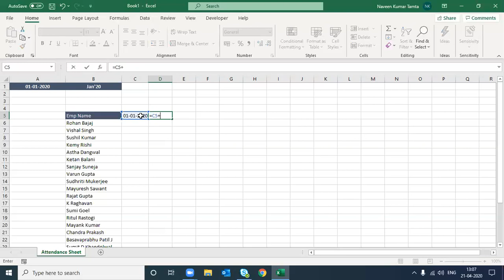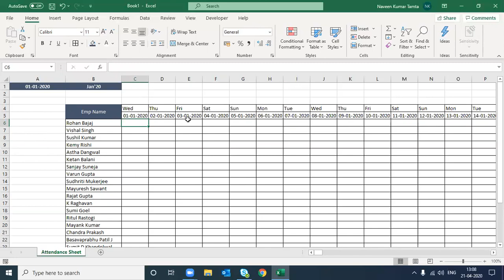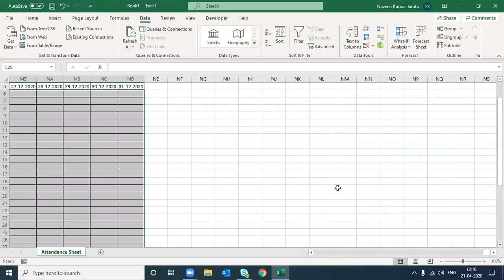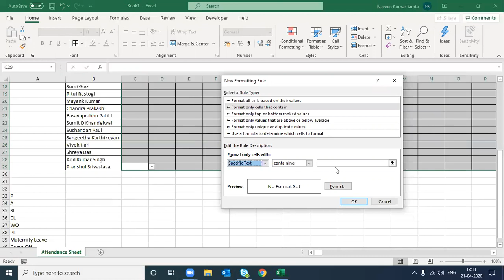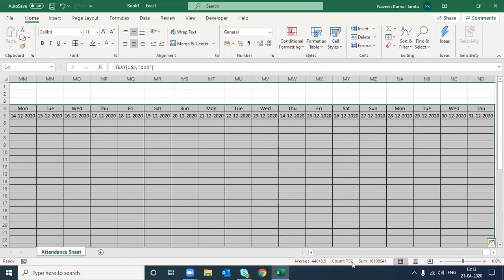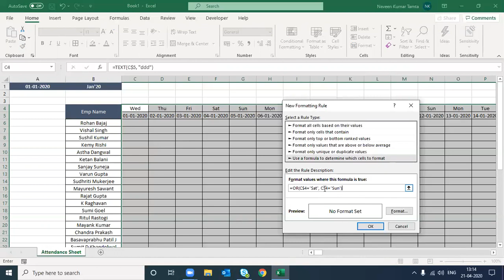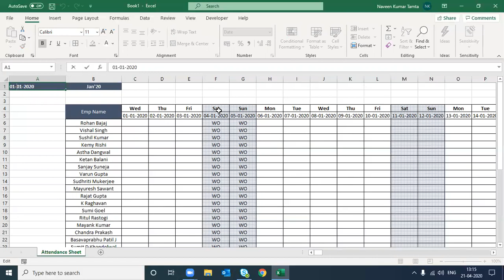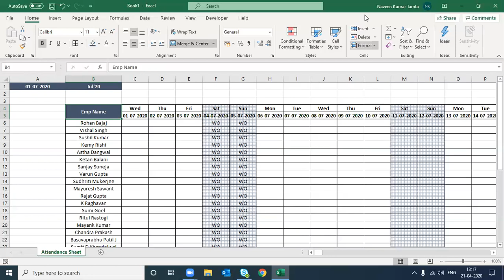conditional formatting using formula | excel conditional formatting formula based on another cell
Dear Mates, In this tutorial.. you will learn by using this formula particular cell values can be highlighted separately. We can use CONDITIONAL FORMATTING USING A FORMULA to highlight particular cell value.

My Other Important Videos are :

1. UNBEATBALE XLOOKUP | XLOOKUP VBA | HOW TO USE XLOOKUP VBA |  XLOOKUP VS INDEX MATCH  AND VLOOKUP |

2. How to create Gantt Chart in Excel | Create a Basic Gantt Chart in Excel | Gantt Chart excel |

3. Data cleaning in Excel | Best Excel Tricks to Clean Data | Raw Data Clean | Excel Data Cleaning |

4. VLOOKUP WITH CONCATENATE | Excel Magic Trick - VLOOKUP Return Two Values to One Cell or Two Cells |